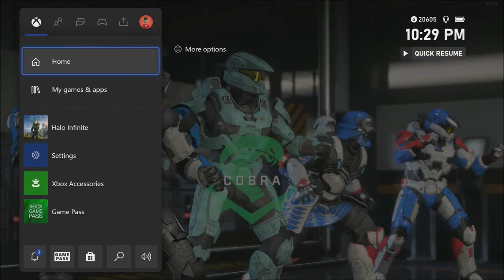Halo Infinite Ranked Play Is Broken?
The ranked play system in halo infinite is not working as it did at release. The devs are working on a fix!

*Amazon Associates*
 -Best PS5/Xbox Series X/S Headsets
(Astro Headset Wierless)
(Astro A40 TR)
(Pulse 3D Headset)
(PS5 Artis 7P)
(Xbox Artis 7X)
 -Console Gaming Monitors
 -Gaming Cards
(Xbox Live)
(Xbox Game Pass 1 Month)
(3 Months)
 -Game Accessories
(Gaming Chair)
(Screen Bar)
(PS5 Controller)
(Xbox Controller)
-Recording Gear
(Elgato Products)
 -Games
(ESO Game Code)
(COD Vanguard)
(BF 2042)

 * Call of Duty Clan* Grave's Gaming Clan